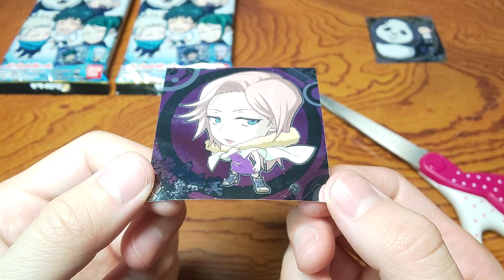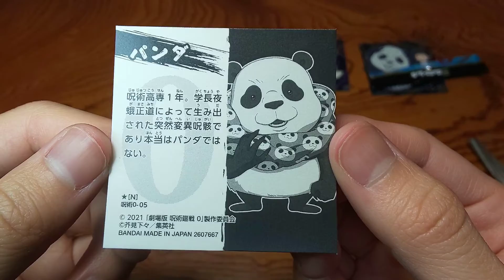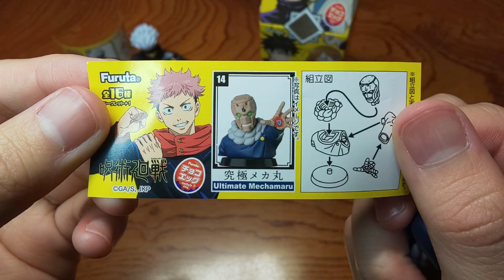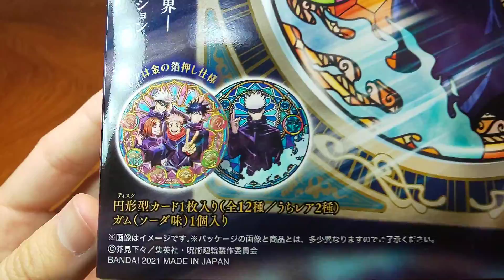【大量買い】呪術廻戦のお菓子･食玩大量に買ってきて開封したらラッキーすぎた！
チョコエッグ開封動画はコチラから！

玩具レビューを始め色々な動画を投稿していこうと考えているYouTuberチョビです！